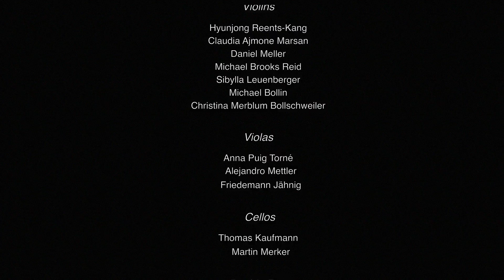10 09 16 Sellenger's Round HD